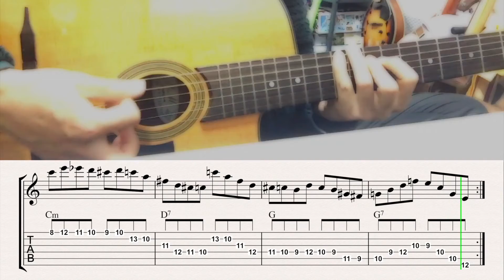Limehouse Blues Arpeggio No.2 | Gypsy Jazz Guitar गिटार Free Tab